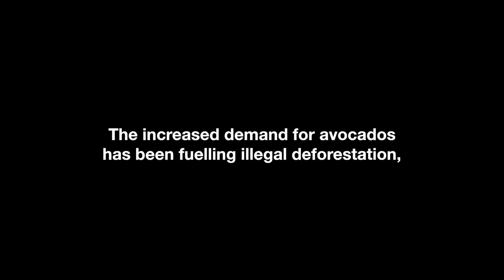Hello Avocado!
Did you know that 72 gallons of water are required to grow just 1 avocado? That adds up to one whole bathtub of water for just 2 medium-sized avocados!

Avocados can be harmful to our forests, because tons of trees are felled to make way for avocado plantations. This not only removes our naturally occurring carbon sinks, but destroys the habitats of many animals as well.

Today is the International Day of Forests 🌲🌤
So let's all remember how important our forests are to all of us!